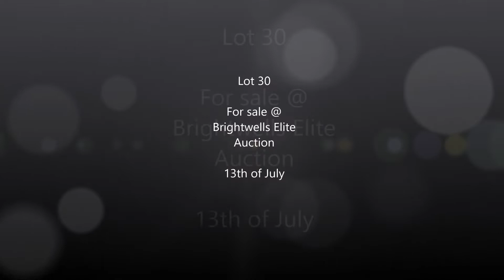Lot 30 Lamaan - Brightwells Elite Summer Collection Saturday 13th July 2019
3yo stallion by Gaspahr x Voltaire

The Auction will commence at 6pm on Saturday 13th July at Addington Equestrian, Buckingham UK